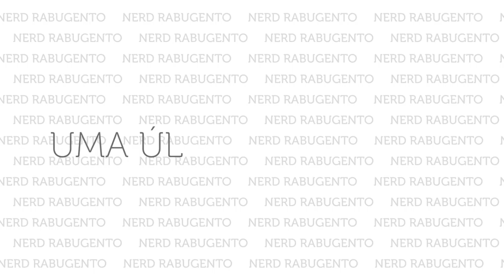Homem-Aranha: Guerra Civil - Trailer Dissecado - NERD RABUGENTO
O Nerd Rabugento dissecou o trailer de Capitão América: Guerra Civil!

Trailer on fire! Trai leon fire!

Capitão América: Guerra Civil ou Homem-Aranha: Guerra Civil? O hype em torno do Homem-Aranha foi tão grande que eu não tenho mais certeza sobre quem é o personagem principal do filme.

Neste vídeo tem: homem aranha, homem-aranha, capitão américa, guerra civil, homem de ferro, capitão américa guerra civil, trailer guerra civil, leon, assistir guerra civil, assistir homem aranha, assistir homem de ferro, guerra civil dublado, coisa de nerd, homem aranha guerra civil pior serie, melhores séries, piores séries, melhores filmes, piores filmes, melhor filme, pior filme, melhor filme, filme, trailer e muito mais!

 ►► PATRÕES:

Rafael Aureliano
Kelvin Medeiros
Airton Jr.
Kairton da Silva Pereira
Alison de Toledo
Augusto Magalhães
Didi Nossauro
José Vanz
Sergio Novita
Nando Feitosa
Leandro Anduzezin
Alex Zava
Caio César
Guilherme Alves
Leonardo Jacobsem
Ezequiel Polastrelli
Silvio Luis de Almeida
Gustavo Vellame

 ►► PADRINHOS:

Alexandre Gonçalves
Yuri Abilio de Lima
Pablo Viotto
Pedro Henrique Lima
Ricardo Silvério
Rebeca Gerbase
Ary O. J. Kash
Cristiano Lopes
Luis Henrique
Olavo Montenegro de Souza
Rafael Xavier

A música Some People, da banda Meanest Man Contest faz parte da coletânea Thank You da CASH Music e está licenciada sob a licença Attribution-Noncommercial-Share Alike 4.0 (CC BY-SA 4.0 United States License.